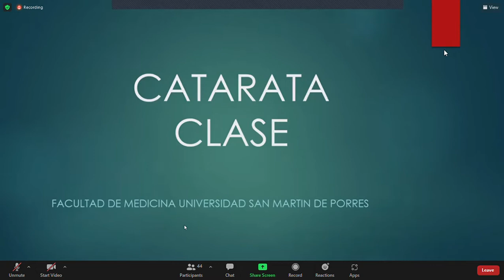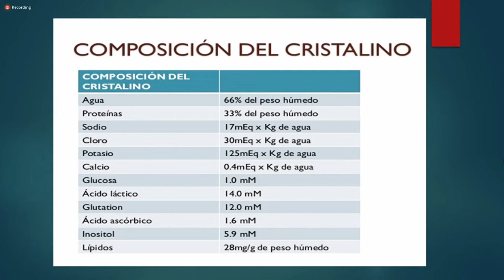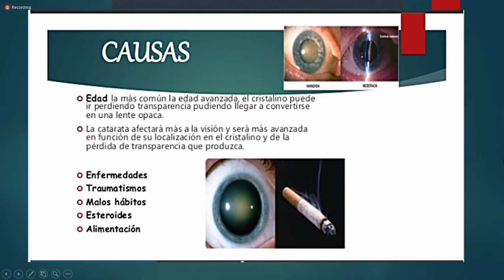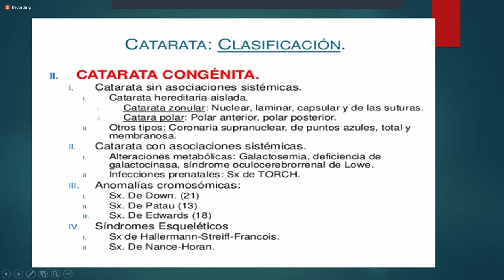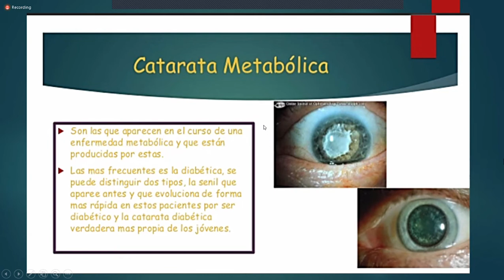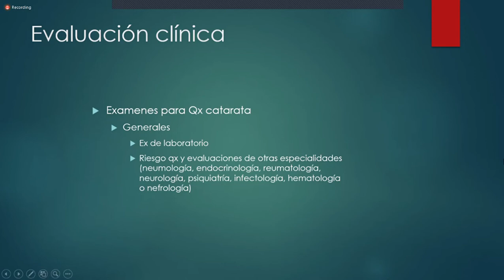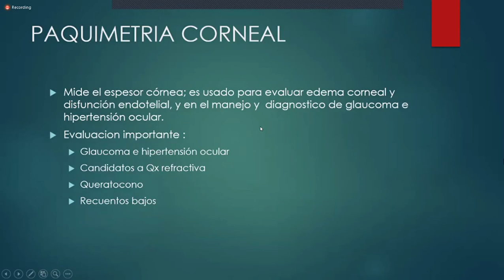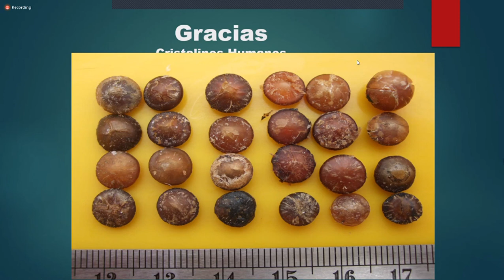ESPECIALIDADES II (Oftalmología): Catarata (29 de abril)